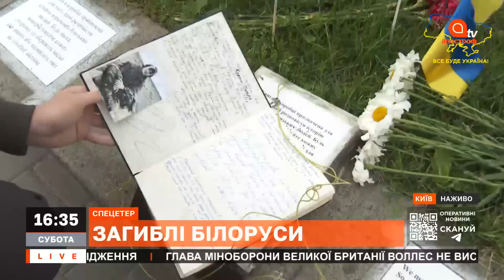ЗАГИБЛІ БІЛОРУСИ: на Майдані зʼявилися прапорці із полеглими на війні проти рф